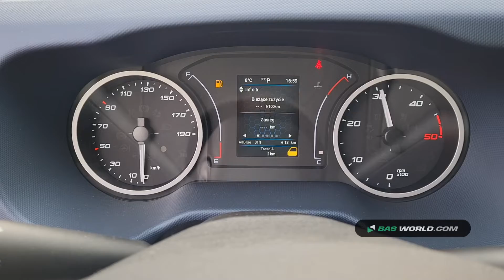70147900 Iveco Daily